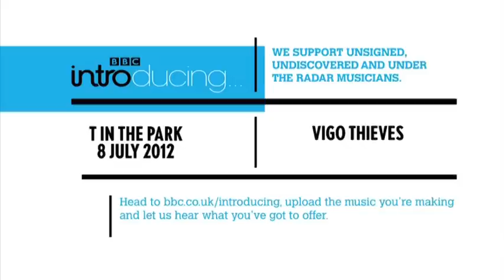Vigo Thieves - T in the Park 2012 highlights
Watch Vigo Thieves' performance on the BBC Introducing Stage at T in the Park